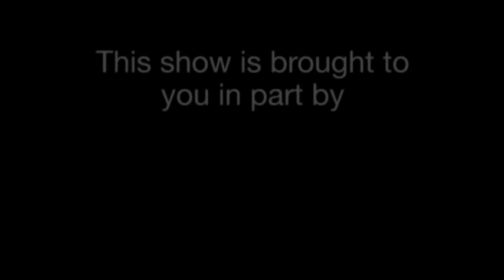Midweek Politics with David Pakman - Kyra Phillips Gays Need Cure, Kanazawa Says Liberals Smarter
Kyra Phillips from CNN is criticized for her introduction to a segment about homosexuality, but we have done much worse on Midweek Politics in obvious satire.

Satoshi Kanazawa is an evolutionary psychologist whose recent study indicates liberals and atheists are, on the whole, smarter than conservatives and those who are religious, and contrary to what you might assume, he is not a liberal.

Midweek Politics with David Pakman is a nationally syndicated talk radio and television program.